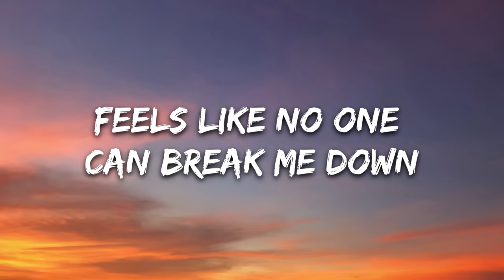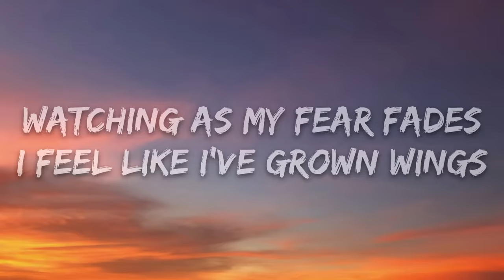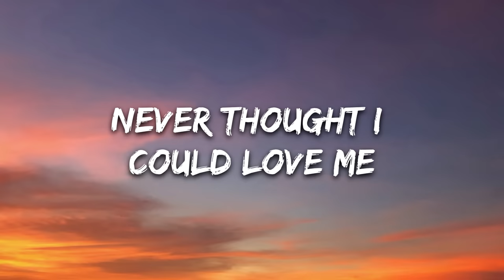Chow Boò, CRÈME - Alive (Lyrics) [7clouds Release]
🎤 Lyrics: Chow Boò, CRÈME - Alive

Finally feel the sun
Been racing against the clouds
Finding my inner self
Feels like no one can break me down

I feel invincible facing my fears
I won’t let them control me

Never thought I could love me

But I feel alive

Ohhhhh I feel alive

I’m ready to live again
To jump in and start to swim
Watching as my fear fades
I feel like I’ve grown wings